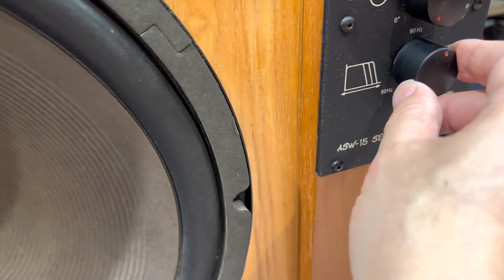夢響音響工作室 音響收購 音響買賣 0987795527 SUMO ASW-15